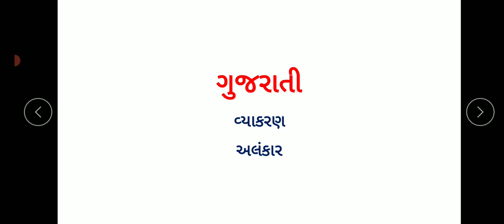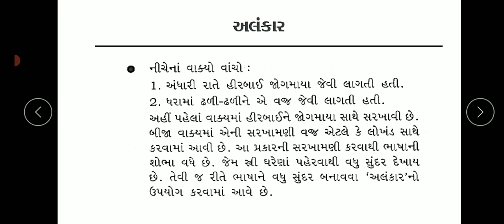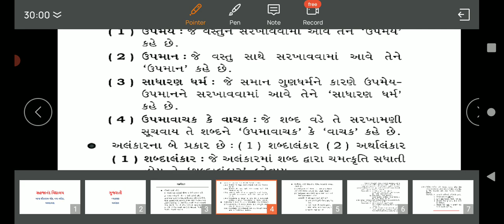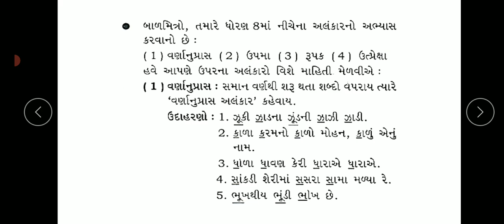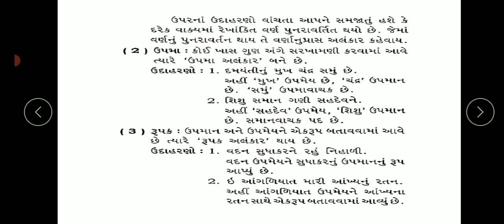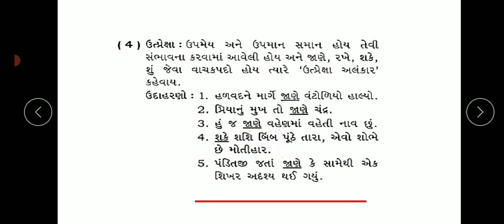ધોરણ -૮ , વિષય - ગુજરાતી વ્યાકરણ "અલંકાર " (તાસ -૧૮)